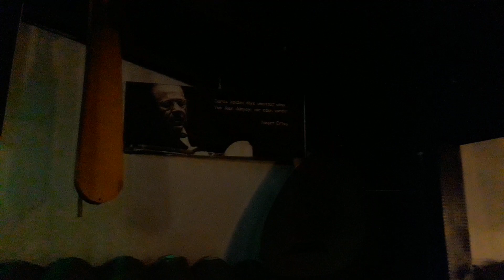Ömer GÜNDAY Sen Leyla Ol Bende Mecnun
Instagram Hesabı : @omer_gunday

Diğer Ömer GÜNDAY Videoları

Yoluna ömrüm verdiğim
Yürekten yarim bildiğim
Senden dileğim sevdiğim
Sen Leyla ol bende Mecnun

Senle ben ikimiz biriz
Aynı vücut bir bedeniz
Destan olsun gel sevgimiz

Tut elim çöller aşalım
Aşka sevdaya koşalım
Bir an önce kavuşalım

Yar yollarını gözlüyom
Gelirsin diye bekliyom
Yanımda bile özlüyom

Saniye ayrı kalamam
Yar sensiz nefes alamam
Başka biriyle olamam

Gel Düşkün'ün Leylası ol
Şu gönlümün ervası ol
Hayatımın manası ol